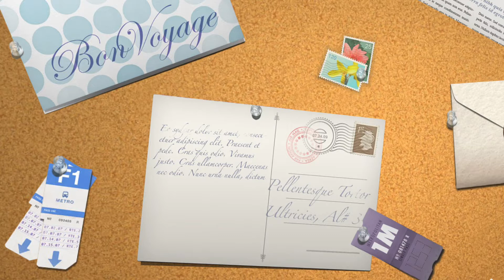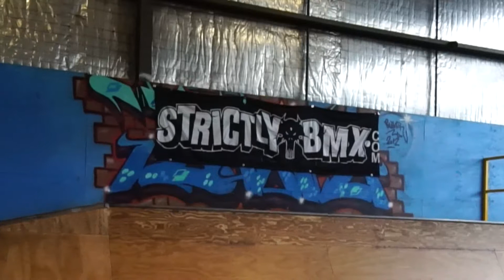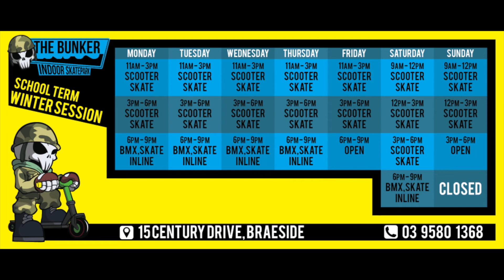Ultimate skooter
Aussie kids tv at The Bunker